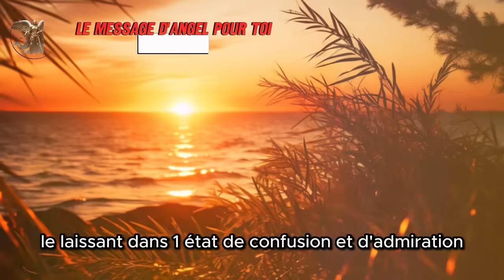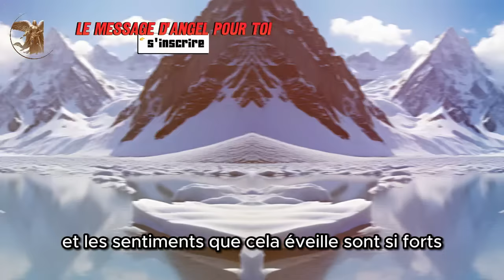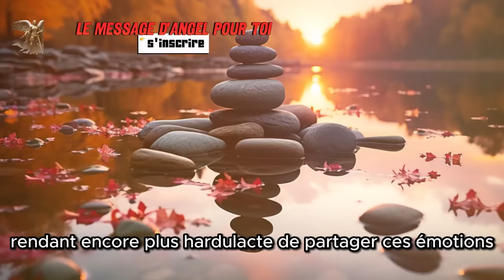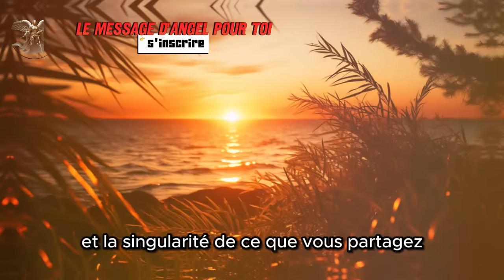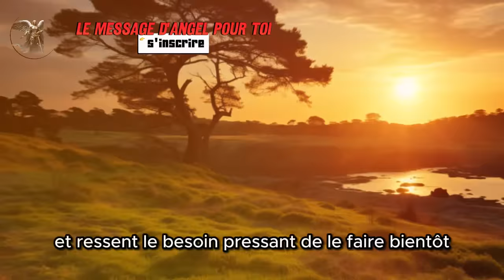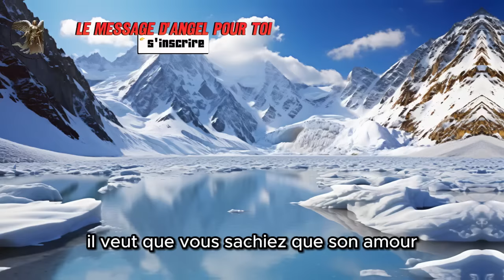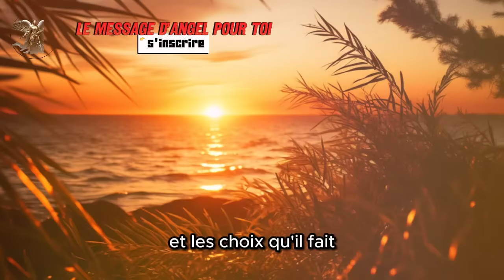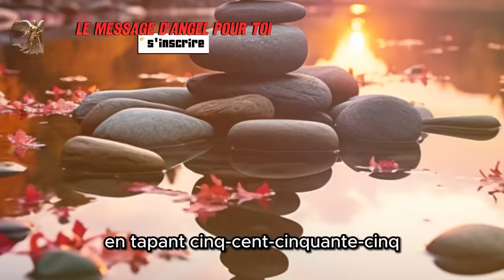💌 Quelqu'un s'est senti spécial comme il ne l'aurait jamais imaginé, surtout après toi ❤️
💌 C'est ce que je me suis senti spécial quand je n'ai jamais imaginé l'aura, éclater après aujourd'hui...❤️

💌 **Message spécial des Anges Gardiens** 💌

Aujourd'hui, une vidéo touchante révèle un message céleste qui a transformé la vie de quelqu'un de manière inattendue. Découvrez comment la présence d'une personne spéciale peut déclencher une révolution émotionnelle, laissant des marques profondes et indélébiles dans l'âme.

Dans cette vidéo, nous explorons l'influence mystérieuse et puissante que vous avez sur les autres, surtout après une rencontre mémorable. Rejoignez-nous dans ce voyage émotionnel, où des sentiments intenses et inexplicables s'éveillent et où la présence de quelqu'un devient un tournant dans la vie de quelqu'un d'autre.

💖 **À quoi s'attendre de cette vidéo :**
- Un récit immersif sur l'impact émotionnel profond provoqué par une rencontre spéciale.
- Réflexions sur l'énergie magnétique que portent certaines personnes et comment elle affecte les autres.
- Un aperçu de la lutte pour exprimer des sentiments bouleversants et de la recherche de mots capables de capturer la véritable ampleur de l'émotion.

**MensagemDosAngels EmotionalTransformation Special Encounter MysteriousInfluence EmotionalRevolution Love SpiritualConnection**